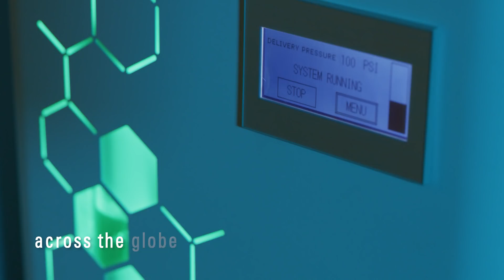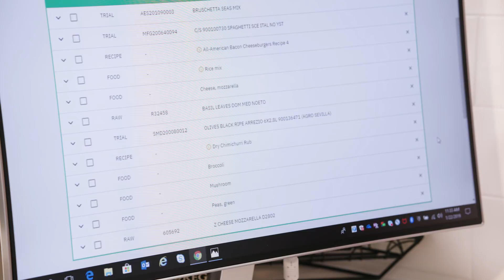IBM & McCormick Use AI for Flavor Development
McCormick & Company, Incorporated and IBM are working together to pioneer the application of artificial intelligence (AI) for flavor and food product development. McCormick products developed with AI technology from IBM Research will hit the market by mid-2019.